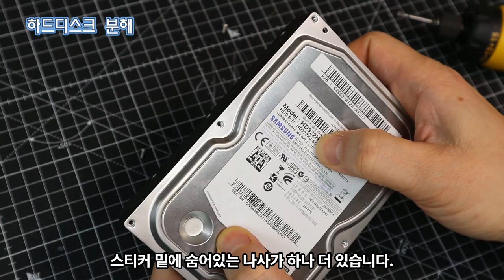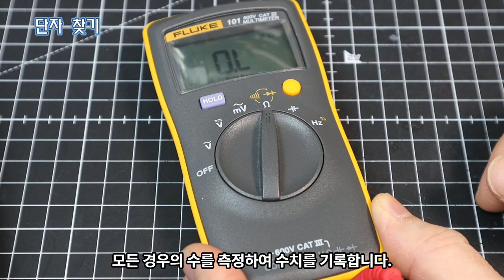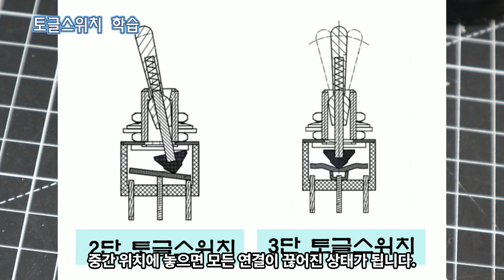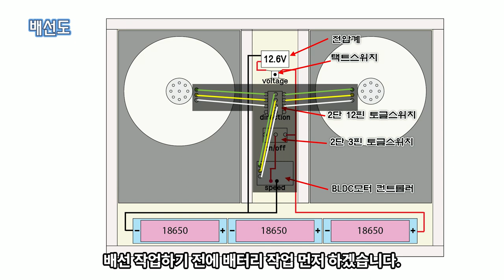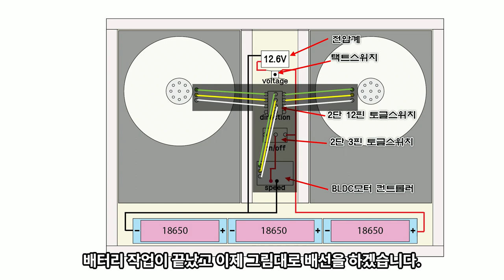[ENG] 하드디스크 그라인더 DIYㅣHARD DISK GRINDER DIY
오래 되어 안쓰는 하드디스크를 이용하여 그라인더를 만들었습니다.
18650 배터리로 구동하는 무선 그라인더 입니다.
만드는 방법이 그리 어렵지 않은 반면 소소하게 쓰임새는 꽤 많습니다.
특히 원형펀치나 라운드커터 등 둥근 형태의 날물 연마에 효과적입니다.

주요 부품 구매처